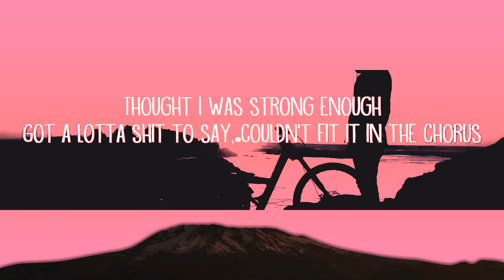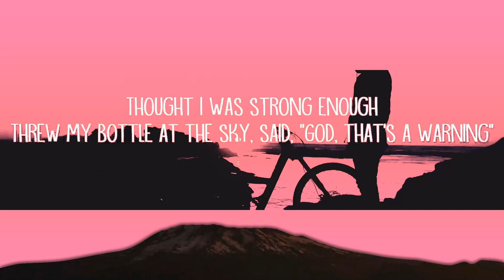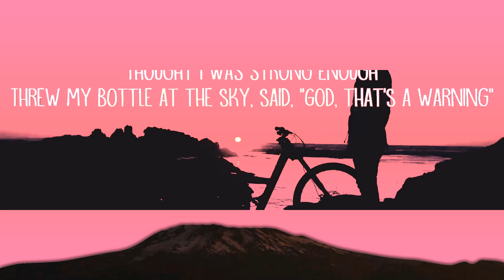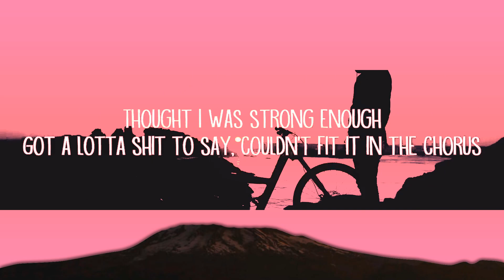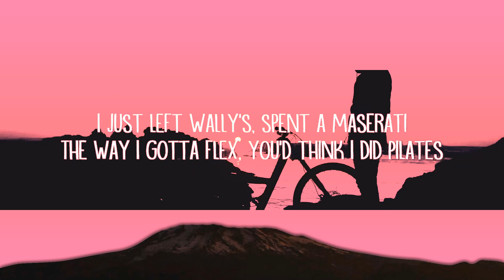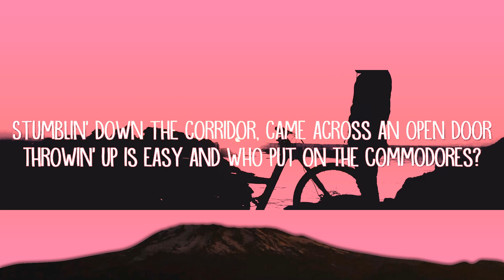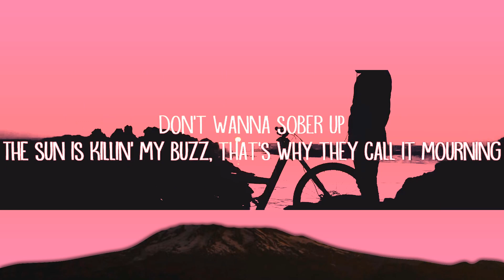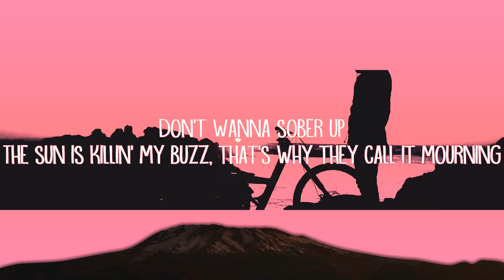Post Malone - Mourning (Lyrics) | 1 Hour Version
Post Malone - Mourning (Lyrics)

Mourning Lyrics:

[Chorus]
Got a lot of shit to say, couldn't fit it in the chorus

[Verse 1]
I just left Wally, spent a Maserati
The way I gotta flex, you think I did Pilates
I call my quote-unquote friends, "Do you got plans?"
Tried to shoot my shot, she told me that she had to shoot, bye-bye (Damn)

[Verse 2]
When the money ain't a problem, everyone's lying